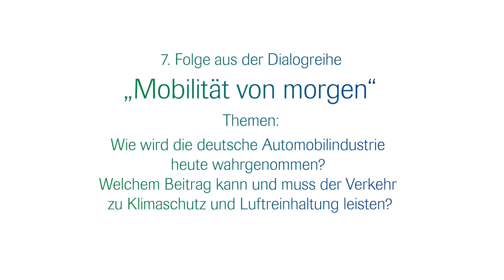Müller trifft Kretschmann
Wohin entwickelt sich die deutsche Automobilindustrie? Und welchen Beitrag kann die Branche für mehr Klimaschutz und saubere Luft leisten? Über diese Fragen diskutierte Matthias Müller, Vorstandsvorsitzender der Volkswagen AG, mit dem baden-württembergischen Ministerpräsident Winfried Kretschmann (Grüne) in der Berliner VDA-Zentrale.